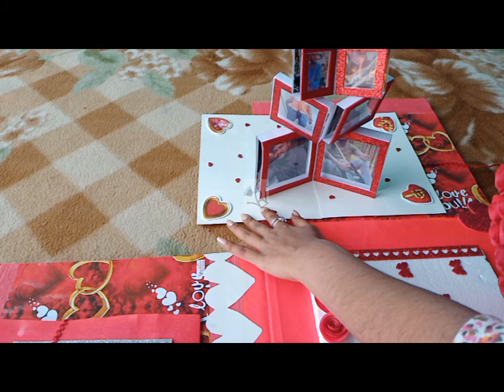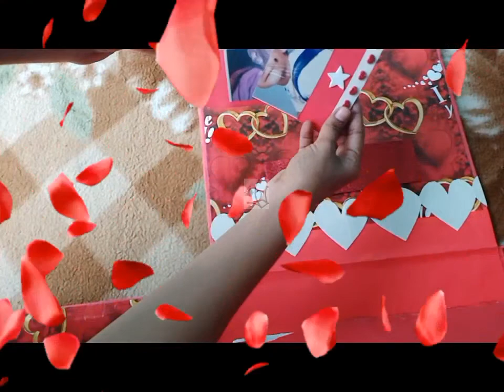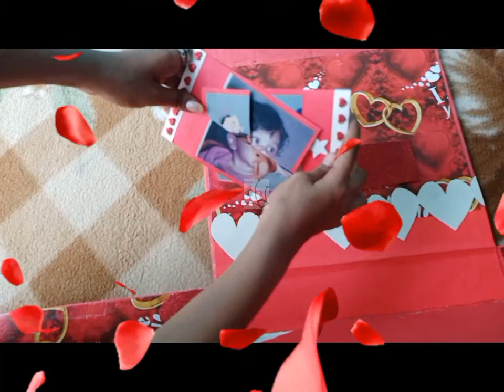Big Exploding Box- Thaya Kraft's